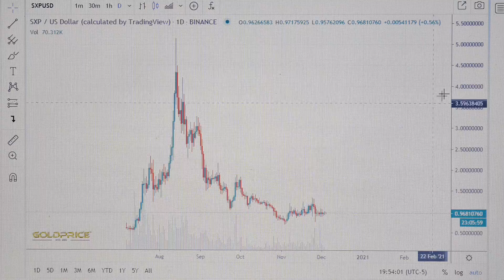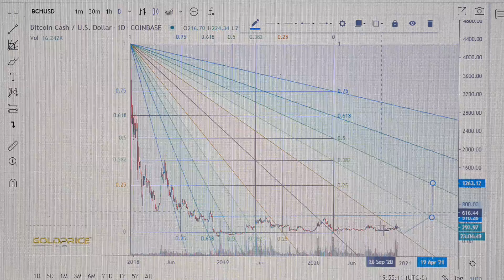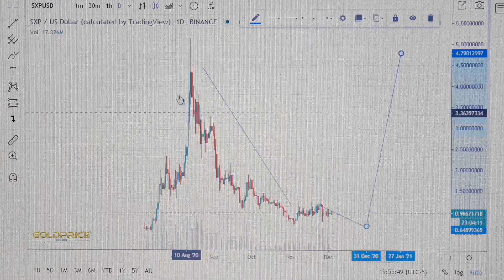Swipe (SXP) buy ?, Swipe (SXP)